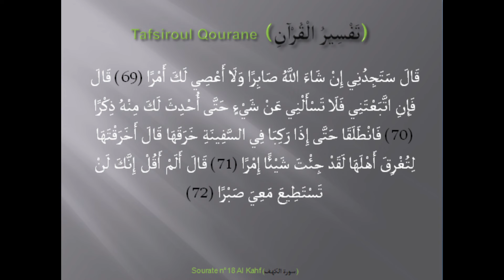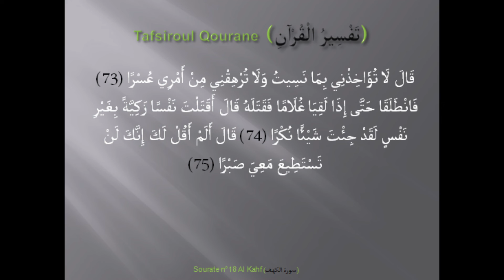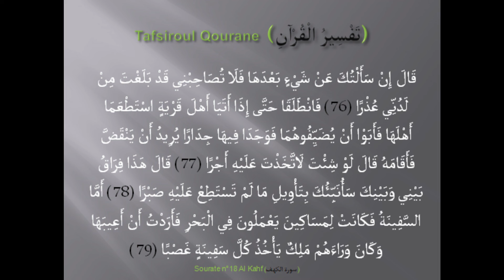Tafsir S.18 - Al Kahf (P3) - سُورَةُ الْكَهْفِ par Oustaz Djibril BADIANE (Ramadan 2022)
Cette vidéo porte sur le tafsir de la Sourate 18 - Al Kahf (Partie 3) - La caverne - سُورَةُ الْكَهْفِ par Oustaz Djibril BADIANE